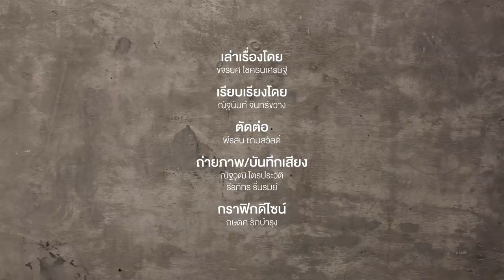บอลไทย : หนองบัว พิชญ อคาเดมี่สุดแกร่ง ที่สร้างจากผลผลิตในจังหวัด | BeyondBallthai EP.35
Mainstand : หากจะกล่าวถึงน้องใหม่ไทยลีก ฤดูกาล 2021-22 "หนองบัว พิชญ เอฟซี" ย่อมเป็นทีมที่หน้าจับตามากที่สุด เนื่องจากมีขุมกำลังนักเตะที่แข็งแกร่งไม่แพ้ทีมหน้าเก่า แถมยังมีแนวทางการทำทีมที่ทะเยอทะยาน และการวางแผนในระยะยาว

หนึ่งในแผนงานพัฒนาทีมของทัพพญาไก่ชน คือ การสร้างอคาเดมี่ซึ่งจะเป็นสถานที่ปลุกปั้นเยาวชนในจังหวัดหนองบัวลำภู และพื้นที่ใกล้เคียง เพื่อขึ้นมาเป็นส่วนหนึ่งของการแข่งขันบนลีกลูกหนังสูงสุดของเมืองไทย

นี่คือเรื่องราวของ หนองบัว พิชญ อคาเดมี่ รากฐานสำคัญที่จะช่วยให้ หนองบัว พิชญ เอฟซี ยืนหยัดในฐานะสโมสรฟุตบอลอาชีพอย่างยาวนาน จากการปั้นนักเตะเยาวชนขึ้นสู่ทีมชุดใหญ่ รวมถึงส่งต่อไปถึงการติดเยาวชนทีมชาติไทยมาแล้วมากมายหลายคน
ติดตามเรื่องราวของพวกเขาได้ที่ Main Stand

และติดตามบทความตอนนี้ได้ที่

ติดตาม Content Beyond Ballthai   'เรื่องสุดล้ำฉบับฟุตบอลไทย'
ได้ทุกวันอาทิตย์  เวลา 11.00น.